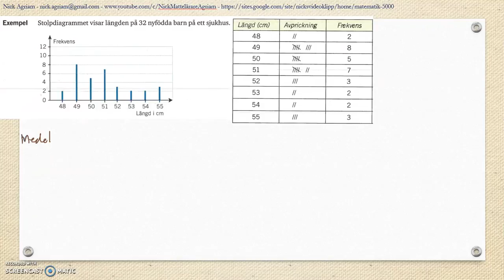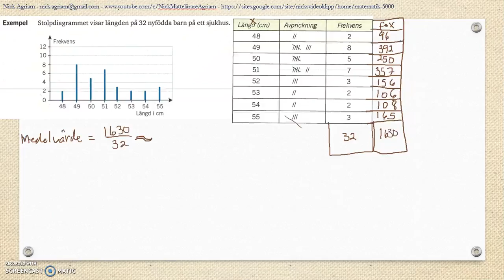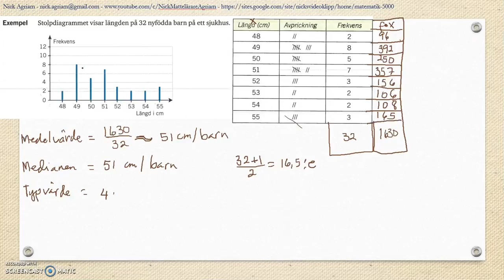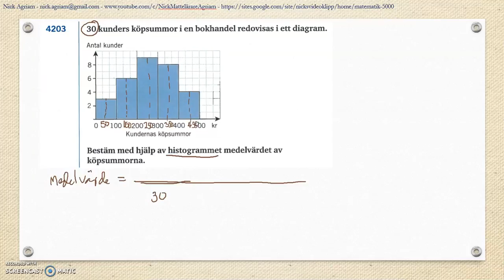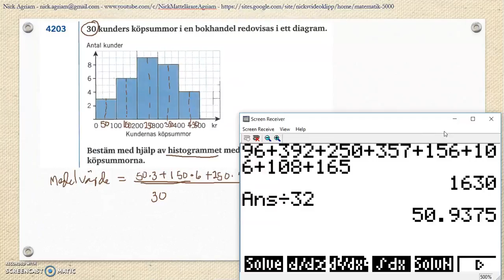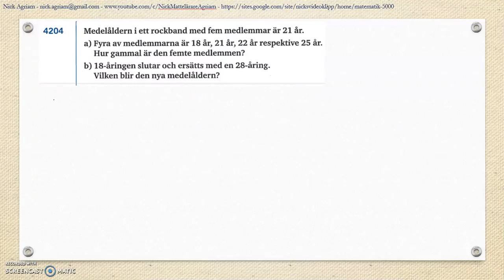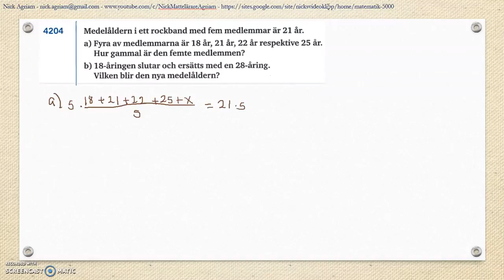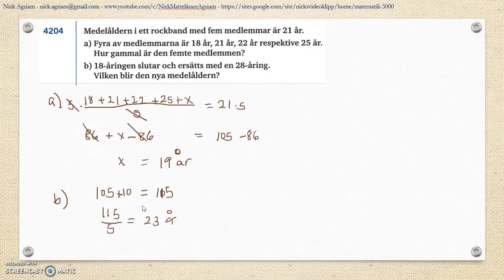Genomgång av Matematik 5000 Ma 2b Kapitel 4-Statistik-Läges och spridningsmått-Lägesmått del 2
Genomgång av Matematik 5000 Ma 2b   Kapitel 4-Statistik-Läges  och spridningsmått-Lägesmått del 2    Besök gärna min google site för mer videos: